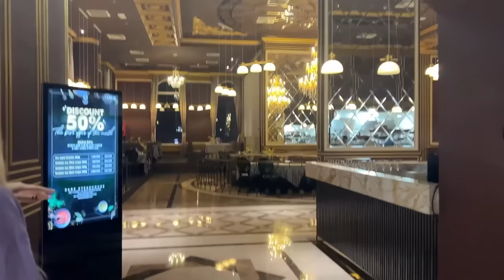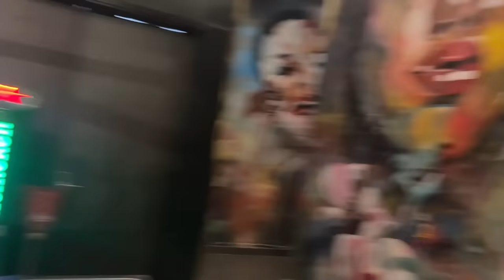Mèo Simmy 1 Ngày HẸN HÒ CẶP ĐÔI Với Hero Team NGOÀI ĐỜI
Một ngày hẹn hò cặp đôi cùng Sim , Sam,  Phong , Kai các bạn ơi